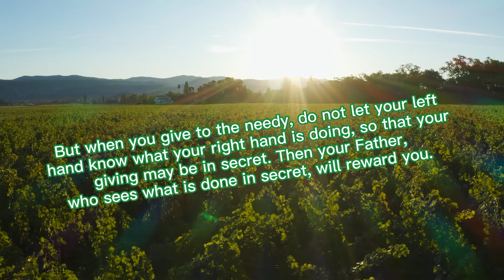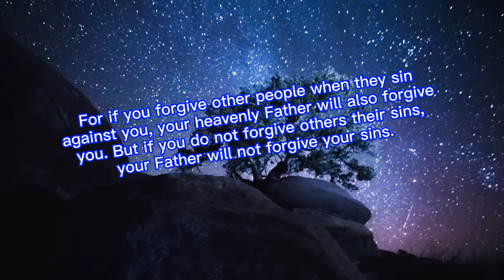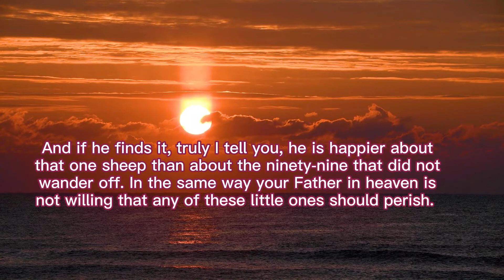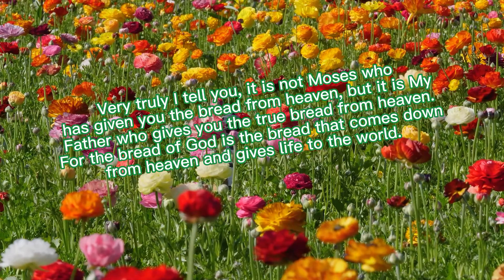Words of God 67: In His Very Own Position, Jesus Revealed the Father in Heaven to the World (1)